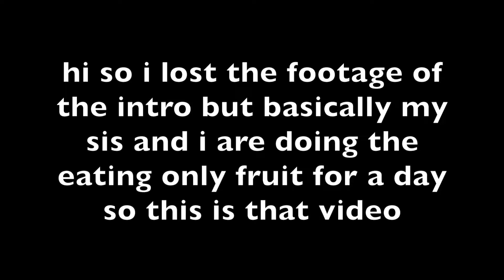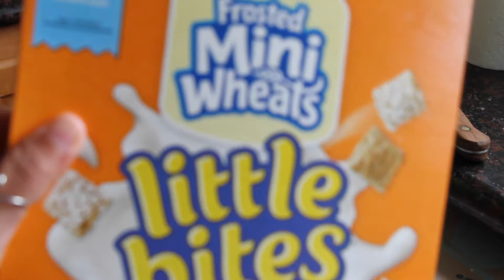eating only fruit for a day ll olivia lamb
hey y'all!

i did the eating only fruit for a day challenge and this is how it went...

faq:
☞ age? 15
☞ bday: aug 6
☞ grade: rising junior
☞ camera: canon eos 6d mark II or canon eos 7d
☞ editor: imovie or final cut pro

♡Olivia